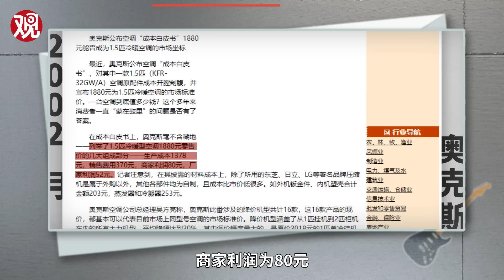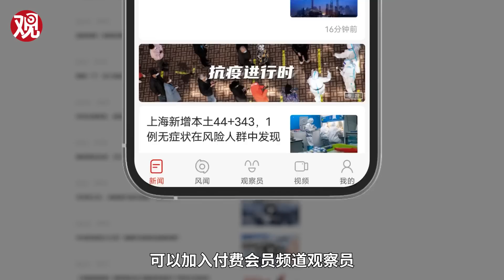轩讲：从奢侈到刚需，中国人如何实现“空调自由”？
这个夏天热得有点不寻常——我所在的上海，最高气温动不动就突破40℃，全国更是有数十个国家级气象站，最高气温突破历史极值。我小的时候，空调绝对算得上“奢侈品”，就算家里装了，也舍不得电费，能吹空调的日子真的不多。到了今天，不用说在城市里了，空调在农村家庭也逐渐变成了“刚需”。与欧美发达国家相比，我国的空调产业，起步其实很晚。但短短20年间，中国人就走向了“空调自由”，这期间发生了什么？本期《轩讲》就来聊一聊，空调是如何走入中国的千家万户的？